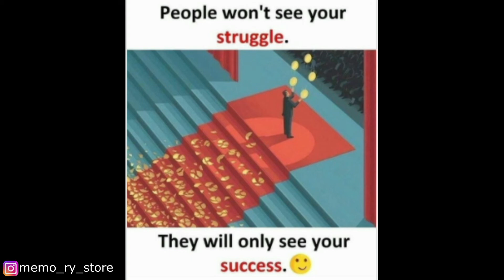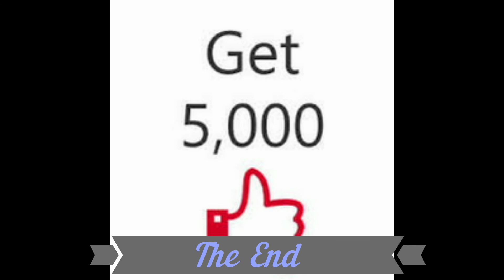Motivational Pictures with Deep Meaning | One Picture Million Words Motivation Part 2| memory store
powerful images,
todays truth,
sad reality about todays modern world,
the sad reality of todays world,
todays sad reality WhatsApp status